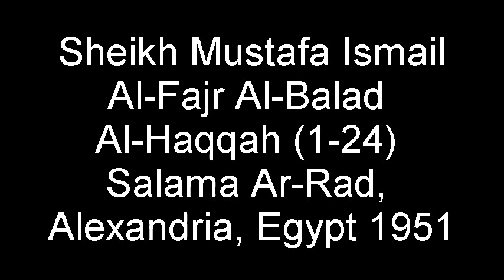Sheikh Mustafa Ismail Surah Al-Fajr Al-Balad Al-Haqqah (1-24) Alexandria 1951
Surah Al-Fajr Al-Balad Al-Haqqah (1-24)
Salama Ar-Rad, Alexandria, Egypt 1951